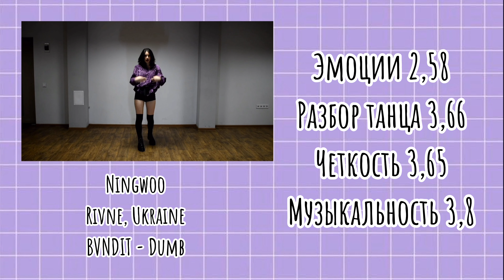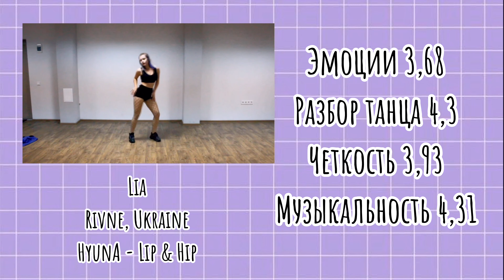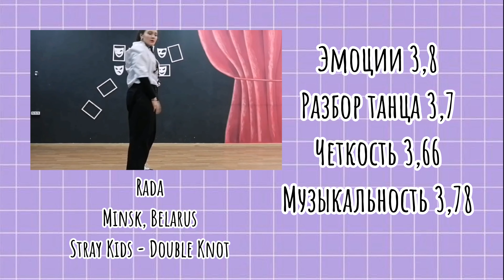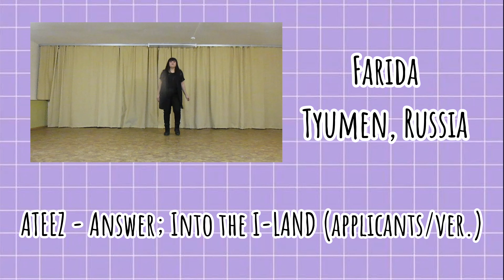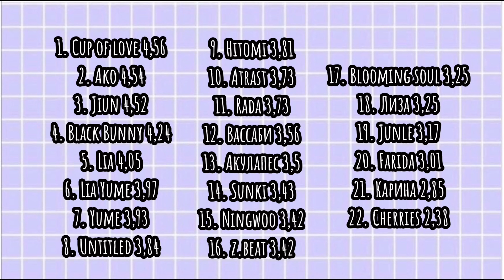White Moon [WINTER HOUSE]✨K-pop dance battle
Hi,  we are White Moon.  Finally it's the day, when we can introduce you all our firs online contest. All the contestants are super cool and talented. Thaks for each  and everyone who participated. See you soon!
Всем привет, на связи White moon!
                                                                                                                             Вот и пришёл день результатов нашего первого конкурса. Все участвующие очень крутые и вызвали нереальные эмоции у каждого из мемберов. Поэтому, от всей команды благодарим вас за участие в конкурсе и ждём вас в будущем!!!
Удачи в процветании и до новых встреч ✨

You can find all the original covers Все оригиналы выступлений будут в телеграмм канале

WE DON’T OWN ANY OF MUSIC USED IN THIS VIDEO!